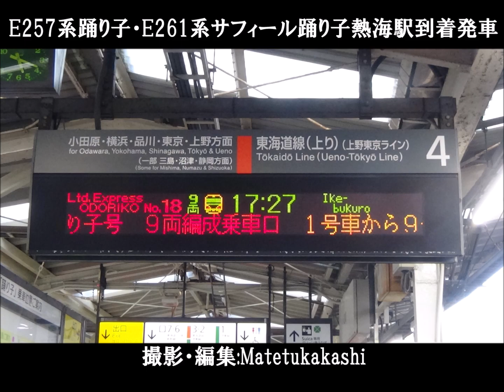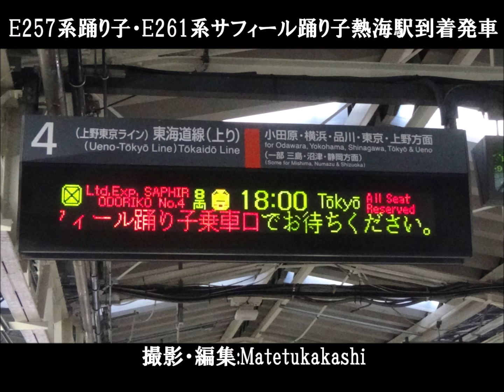E257系踊り子号・E261系サフィール踊り子号 熱海駅到着と発車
2020年3月のダイヤ改正からE257系2000番台使用の踊り子号とE261系サフィール踊り子号が運行開始されました。
両列車を熱海駅で撮影。
熱海駅の電光掲示板限定?で車両イラストが表示されます。
※E257系の入線・発車の撮影時、強風の中で撮影をしたため風切り音がします。